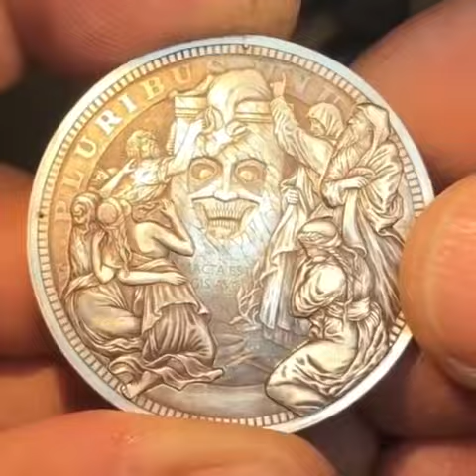Magical coin Art. Incredible Art